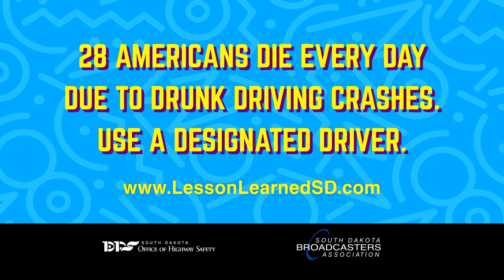Lesson 3: Goggle Games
With a special pair of goggles, a few simple games go from easy to awkward, showing how being impaired isn’t a laughing matter.